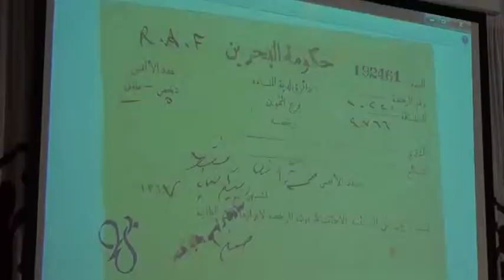Yousuf Salahuddin Lecture in Bahrain Historical Society Part 1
Yousuf Salahuddin lecture in Bahrain Historical Society